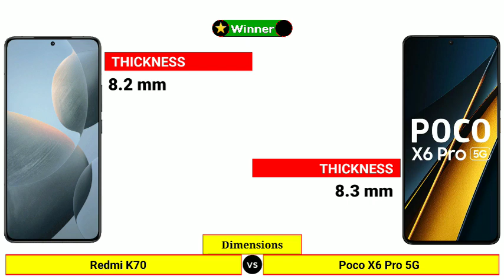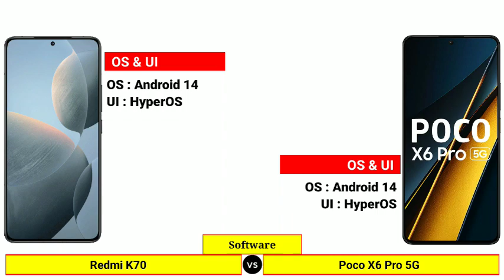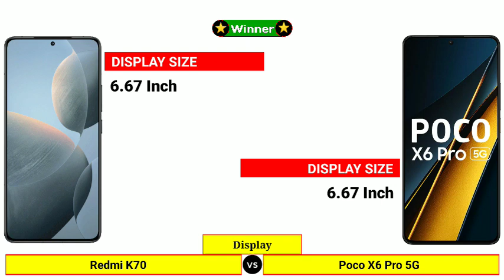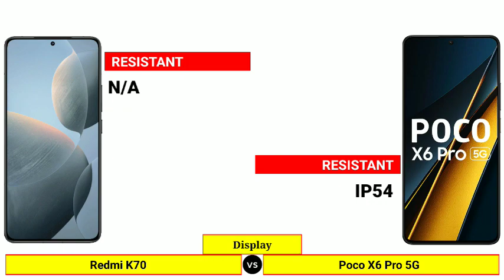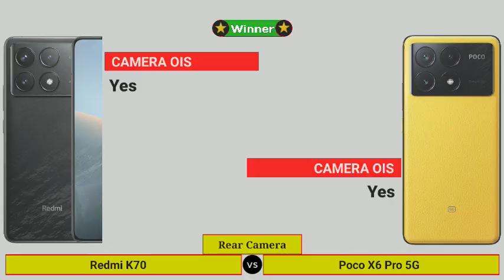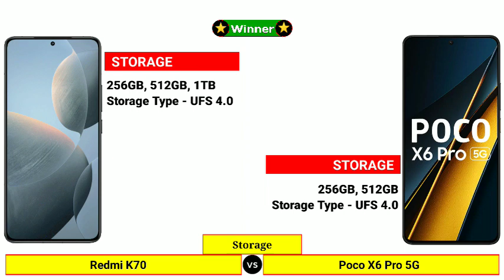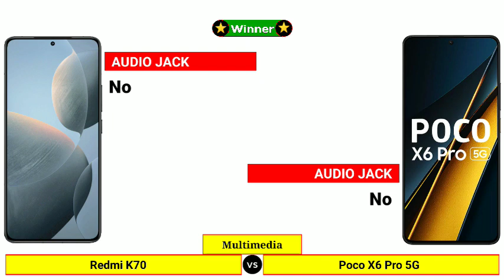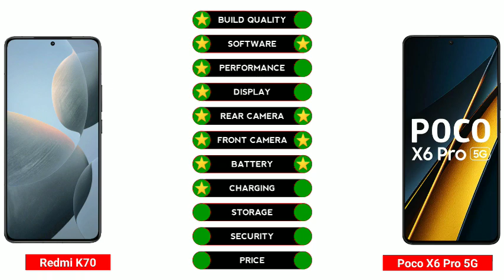Redmi K70 vs Poco X6 Pro 5G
In this Video We are Comparing Redmi K70 vs Poco X6 Pro 5G